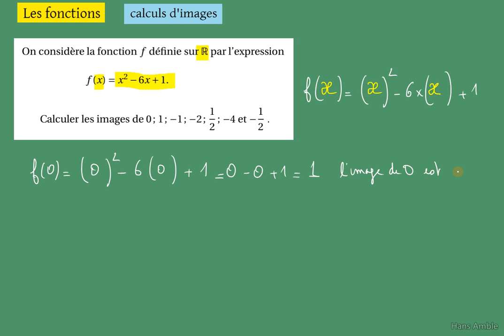Calculs d'images -Seconde et 1ère Technologique STMG